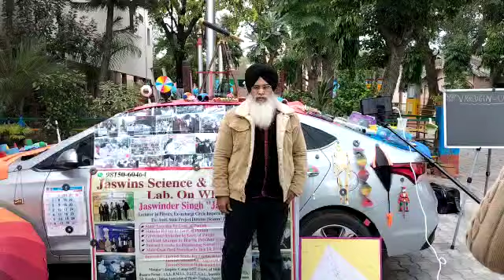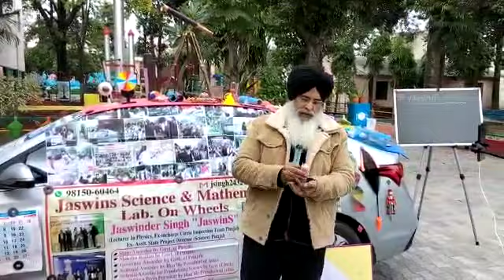Jaswins Science and Mathematics lab on Wheels